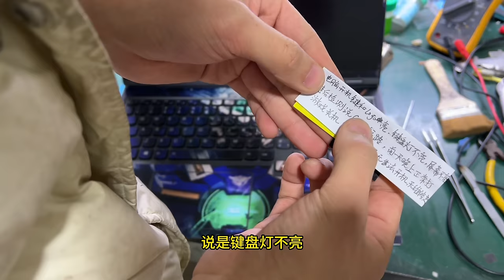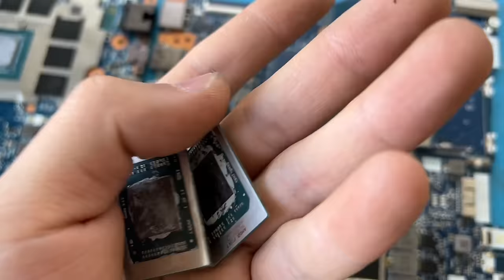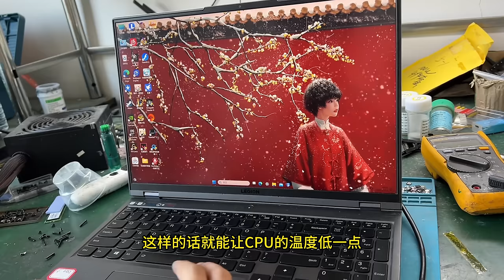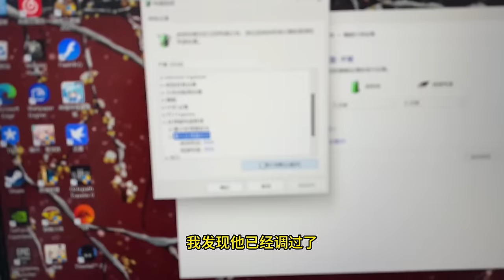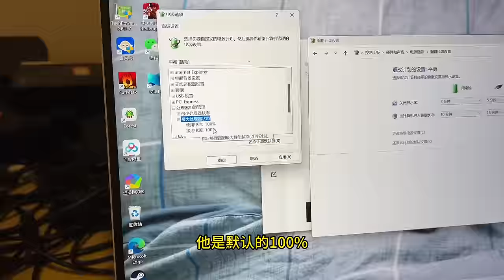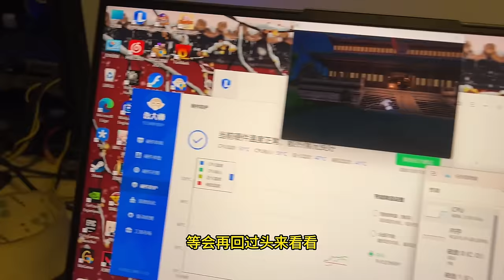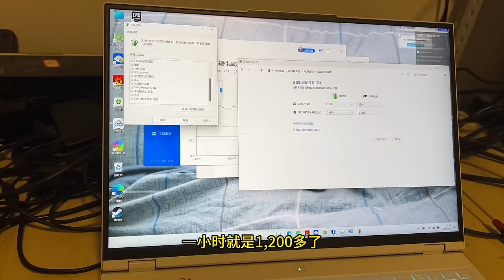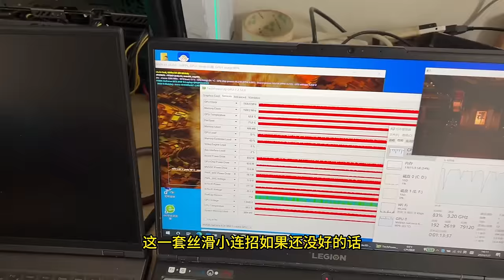各位我宣布个事，我爱联想，更爱拯救者，以后黑胶我拌饭吃